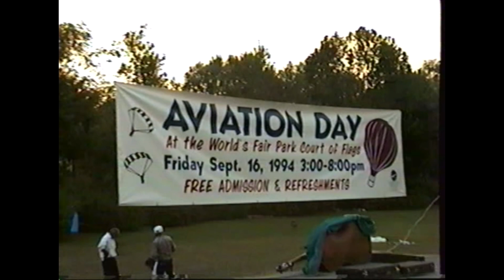Pigeon Forge Helicopter Jumps Part 2